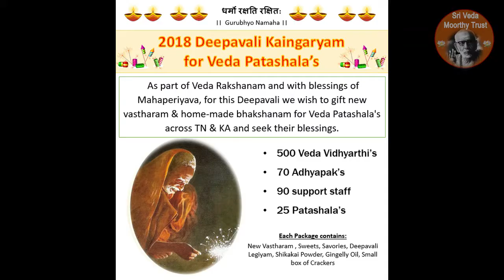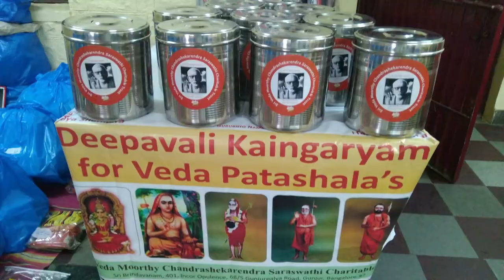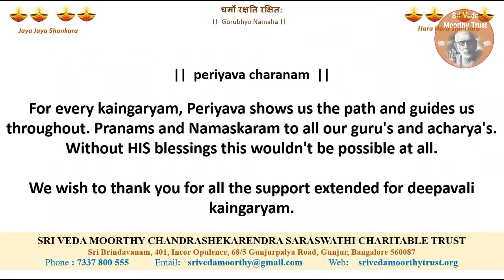2020 deepavali kaingaryam for Veda Patashala by Sri Veda Moorthy Trust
ஹரஹர சங்கர, ஜெய ஜெய சங்கர
2020 deepavali kaingaryam for Veda Patashala by Sri Veda Moorthy Trust

Kotak Mahindra Bank, Sarjapur Road, Bangalore
UPI Code :  srivedamoorthy@kotak

We, earnestly appeal to join us to achieve the noble cause and support vedam and veda patashalas.  We would be deeply grateful to those who contribute towards the above stated requirements to the trust in any small manner to carry out the objectives of the trust.